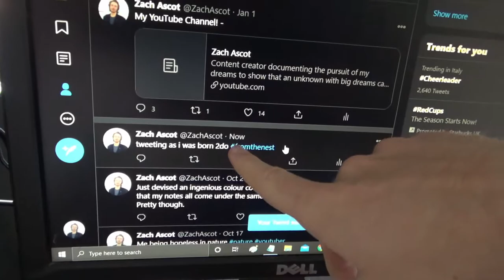This Sweet Potato looks like a Bird.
During these uncertain times and whilst in lock down, I've become open to making new friends. This is a touching video documenting my brief friendship with a sweet potato that looked like a bird. Never did I know it was possible to feel this way about a root vegetable.  - Enjoy!

Best wishes:

Zach :)